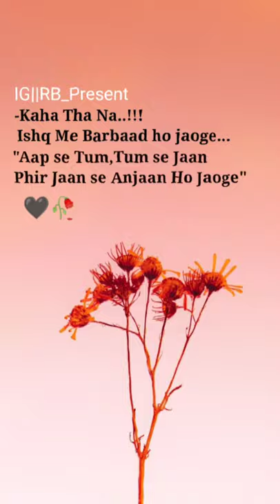Sad quotes status#shorts